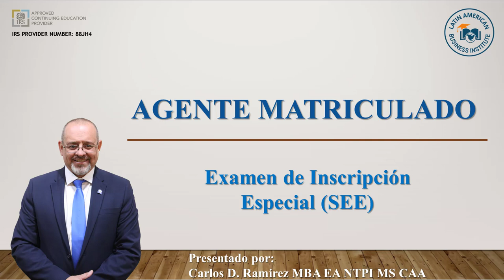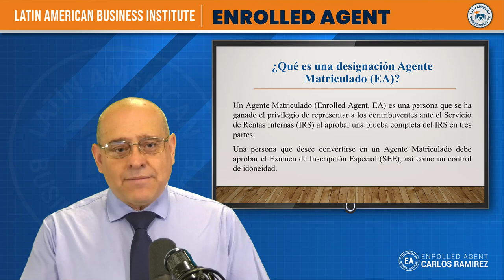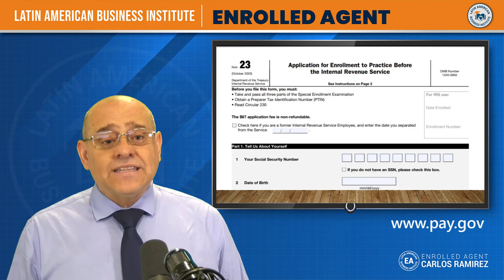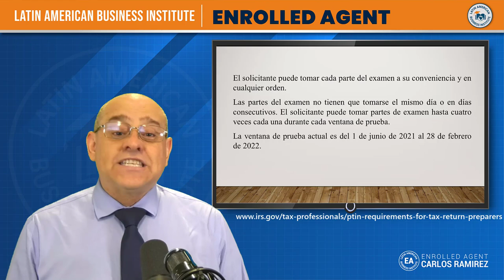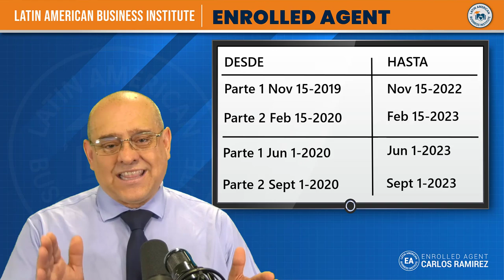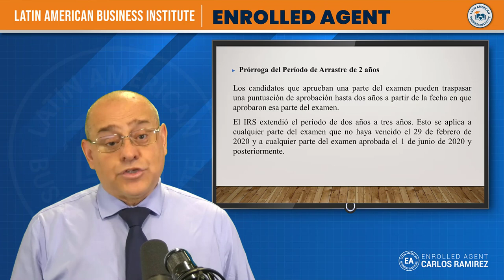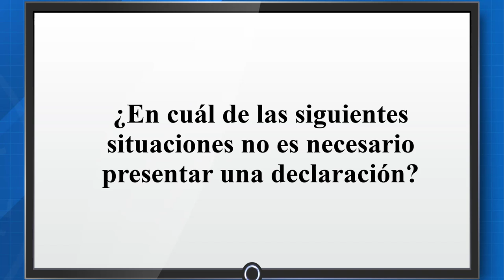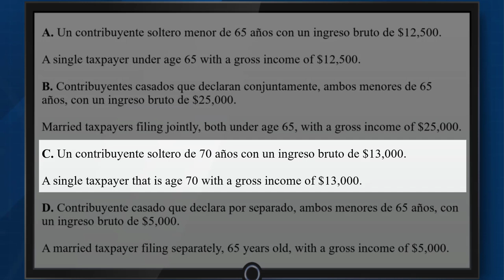¿Qué es un Agente Matriculado? ENROLLED AGENT | SEE TEST. PREPARADOR DE IMPUESTOS EA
Una persona que desee convertirse en un Agente Matriculado debe aprobar el Examen de Inscripción Especial (SEE), así como un control de idoneidad. La información contenida en este video No se lo puede perder. Bienvenidos!